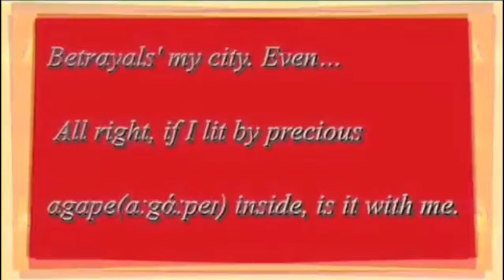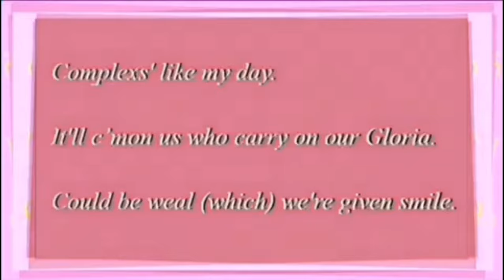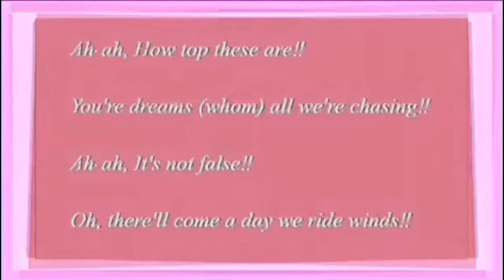大都会 Crystal King - DAITOKAI クリスタルキング✅英語版歌詞付きwith Lyrics of English ver.✨あー果てしない夢を追い続け あーいつの日か大空かけめぐる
⏫niconico ver．〗

❝あー果てしない 夢を追い続け
あーいつの日か 大空かけめぐる❞※⑴

・The English version of the lyrics by Linkﾘﾝｸ．

The Lyrics：

Ah-ah, How top these are‼︎
You're dreams (whom) all we're chasing‼︎
Ah-ah, It's not false‼︎
Oh, there'll come a day we ride winds‼︎

Betrayals' my city. Even…
All right, if I lit by precious
agape(ɑːgάːpeɪ) inside, is it with me.

Complexs' like my day.
It'll c’mon us who carry on our Gloria.
Could be weal (which) we're given smile.

A sunrise dyes, like a suntan, firmaments.
I'm gonna clung on to shine (which) we carry the Celestial Sun‼︎
Vividly hearts of ours exodus‼︎
We run before loving winds…
Rising up‼︎

　✕２

・使用楽曲
※⑴
作品タイトル：大都会
ダイトカイ
DAITOKAI

作曲者：山下　三智夫
Michio Yamashita

アーティスト：クリスタルキング
Crystal King
CRYSTAL KING

第18回 ポピュラーソングコンテスト - ヤマハ音楽振興会（ポプコン／POPCON）つま恋本選会：グランプリ（GP）

第10回世界歌謡祭
World Popular Song Festival in Tokyo '79（WPSF）：Grand Prix Winner

作詞者：田中　昌之／山下　三智夫／友永　ゆかり
Tanaka Masayuki／Michio Yamashita／Yukari Tomonaga

出版者：ヤマハミュージックエンタテインメントホールディングス
Yamaha Music Entertainment Holdings, Inc.

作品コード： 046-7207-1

お便りは⏬

⏫へ、ぜひ、お気軽にお送り下さい✉

⏬以下に未朗読台本《要約》を掲載中。

『〇〇〇は、ハデス《⏬

⏫》の鍵を持ったまま、今も生きている。』

以下の３つの事実を１度も信じないまま死んだ人の霊を収容する場所の鍵を持っている㋑㋓㋜は、あなたに対しては１度も信じないまま死ぬことがないように､以下の3つの事実を１度でも信じた未来のあなたを神が神の恵みによって生み出すのと同時に、永遠の赦しを過去現在未来のあなたへ恵む神に介される唯一の王位の座にいる。

あなたの罪を贖うためにイエスは、予め預言されたメシアの死の通りに、贖罪の死を遂げたこと。

イエスの遺体は、予め預言されたメシアの遺体に下る処遇の通りに、墓に葬られたこと。

その死を遂げた日から数えて㏢目にイエスは、予め預言されたメシアの復活の通りに、復活させられたまま、今も生きていること。

以上の３つの事実を一度でも信じたあなたを、神は、燃える火の池へ絶対に投げ込まない。

あなたは､｢肉体なき状態で『千年』を超える時間、収容された末に不死の肉体を与えられ、燃える火の池へ投げ込まれ､永遠に責められること｣からも､完全に救われる｡

「メシアが地上に再臨する七年以上前」に、予めメシアが空中に現れた時、あなたが死者でも、メシアは、あなたへ不死の肉体を与え、あなたを復活させ、一瞬でメシアのもとへ引き上げる。

あなたが生きているならば、メシアは、あなたの肉体を不死の肉体に変え、あなたを一瞬でメシアのもとへ引き上げる。

あなたは、「神が裁きを地上へ下す七年間」を過ごした天上から戻って来た後も、地上で『その千年間』を安全に過ごし、その後、〖永遠〗を「全てにおいて完璧な新しい天と新しい地」を相続して、生きます。

メシアの詳細⏬

あなたの救い主であるイエスご本人が地上に再び来る条件は、「ユダヤ人が民族的に、イエスを信じ、イエスが地上に再び来るように、イエスを呼び求めること」だ。

堕天使達は、ユダヤ人を全滅させて、イエスが地上に再び来れぬようにしようとしている。

ユダヤ人を祝福する者は､創造主から必ず祝福され､ユダヤ人を虐める者や呪う者は、ユダヤ人が虐められて苦しめられたのと同じ苦しみを､創造主からの､完全に的確な裁きによって､必ず、可死の肉体に、受けることになる｡

‎אדם
｛αδαμ（アダム）｝ と
חוה
｛ευα（エヴｧ）｝は、
体の内にも外にも死が全く無い世界を与えられていたにもかかわらず、

“神の愛から引き離す言葉”を信じ、その❝表出❞として、禁止された木の実を、神と結んだ約束を破って、実際に食べた。

その罪の結果、二人の子孫である全人類は「死んで、土へ還る肉体」を今も引き継いでいる。

“神の愛から引き離す言葉”とは、堕天使の言葉だ。

❝メシアを死者のなかからよみがえらせた方❞、❝私達を愛し、永遠の慰めとすばらしい望みを恵みによって与えてくださった方❞は、
創ⷴ造ꙴ主ⷪ═᩺神である╼ο(㋔／定冠詞）θεος(ゼオス／名詞・主格・単数）╾だ。

創造主は、
全人類の染色体の祖である童貞アダムの心臓付近の骨組織と肉組織から造り出した肉体へ、成人女性エヴｧの霊を与えた。

創造主は、
ダビデの子孫である処女マリアの卵祖細胞から、創造主═神である╼αγιον πνευμα(聖 靈）╾╼{ο(The Highest〘𝙶⧝𝑑〙’𝑠／いと高き方〘神〙の）δυναμις(ドゥナミス／力）}╾によって、預言通りに造った肉体へ、男の子の赤ん坊イエスの霊を与えた。

メシアであるイエスは、
マリアの羊膜腔を満たす羊水から産み出された。

メシアは、
創𐍷造ⷪ主ꙷ═ⷪ᩺神である╼ο(The Creator〘𝙶⧝𝑑〙’𝑠）λογος(ﾛ ｺﾞｽ／言)╾である存在でありつつ､ご自身の人間の〖霊と肉体〗を預言通りに得た存在なのだ｡

❝ユダヤ人達の(霊達と生存者達が共に
　待ち望む王国の　）王、
　罪が無い人間である王❞でありつつ、
❝罪人の罪を贖うために、十字架上で、
　預言通りに贖罪の死を遂げるメシア❞である
救い主は、
罪人を救うための贖罪を、完璧に成し遂げた。

私達の過去現在未来の全ての罪を予め背負った
救い主イエスは、
十字架へかけられ、

“私達の罪の身代わりに神の怒りを受け尽くす
  完全な犠牲”になり、
完全な贖罪の死を遂げた。

神の完璧な計画の通りに、イエスは、

私達の罪のために死んだ日に墓に葬られ、

その死んだ日から数えて㏢目に
創ⷴ造ꙴ主ⷪ═᩺神によって復活させられたまま、

㉋日間に亘る日々のなかで、
五百人以上の弟子達へ会った後、

生きたまま神に向かって引き上げられたのであり、

今も生きたまま、その神に介される唯一の王位の座にいて、持ち続けている鍵は、
燃える火の池へ将来、投げ込まれる霊達を収容する場所の鍵だ。

神は、唯一であり、三位一体だ。

‎יהוה
╼䄥(ゼオス）＝神(𝙶⧝𝑑）╾╼{在りて完全(𝙶༜⃘𝑑）で在る
‎אבי הָרוחות
ア
ハ ̏

㏊ルㇰホート
(τⷮωͪνⷷ霊達の

    ⷴ  ꙴ祖 ⷪ ᩺）で在る╼䄥╾は、
唯一の本物の神であり
在りて完全(𝙶⧝⃘𝑑）で在り
全知全能であり
╼神譶╾と╼聖靈╾を普遍に有し、
╼神譶╾と╼聖靈╾とに仕えている。}╾

‎יהוה
╼神譶(ロゴス）＝𝙶⧝𝑑’𝑠言╾╼{全知の
דבר
ダバール
(言）で在り
אמר
オメール
(言）で在り
‎מימר
メムラ
(言）で在る╼神譶╾は、
全知全能であり
╼䄥╾と╼聖靈╾を普遍に有し、
╼䄥╾と╼聖靈╾とに仕えている。}╾

‎יהוה
╼聖靈╾╼{全能の
עזר
エゼル
(助け主）で在る╼聖靈╾は、
全知全能であり
╼䄥╾と╼神譶╾を普遍に有し、
╼䄥╾と╼神譶╾とに仕えている。}╾

マルタという姉がいるマリアに関係する預言が、正に、今、ここで、あなたに対して成就、実現する。

イエスは、

『真実に私はあなた達に言う。
もし､正に この良い知らせのことが､全ての この世において､のべ伝えられようとするならば､彼女が行ったことも、また、彼女の記念として、語られることになる。』

と、このマリアの行いが、今の この世を生きる あなたへも語られることになるのを、予め預言している。

このマリアが行ったことは、以下のことだ。

高価な質の信頼できる香油が入った石膏の壺を持って来て、それをイエスの足に塗り、彼女自身の髪の毛で、イエスの足をぬぐい、「イエスの言葉通り、これからイエスは、十字架上で、私達の罪のために死んで、葬られて、㏢目に復活させられ、その復活の肉体のまま、永遠に生きることになる」ということを、神の恵みによって、信じた証として、

【十字架刑では埋葬されずに放置されて鳥の餌になるのが当たり前だが､イエスは､預言通りに「金持ちの墓に葬られる」】ということを、神の恵みによって、信じて、

イエスの遺体が預言通りに葬られる時に備えた香油注ぎを、その金持ちの墓に葬られる肉体のために誠に相応しい香油を用い、彼女は「イエスの生体」へ予め行った。

これが、このマリアが行ったことだ。

そして、預言通りに、金持ちで身分の高い議員のヨセフという人が、イエスの遺体を十字架から取り降ろしたいと願い出て、それが許可され、ヨセフは、イエスが十字架につけられた所にある園の中の、誰もまだ葬られたことのない新しい墓で、岩に掘ってつくられた横穴式の墓で、「間違いなく金持ちな自分の墓」のなかへ、きれいな亜麻布に包んだイエスの遺体を納め、入り口に、巨大な石を転がして、この横穴を塞いだ。

ローマの番兵達は、ローマの総督であるピラトという人から、「墓の見張りの任務に失敗したら、番兵達を死刑に処する」という条件で、その任務に派遣された。

その墓の石には厳重な封印がされ、その周囲には、番兵達が置かれた。

イエスの遺体は、鳥の餌になることも、盗まれることも、全くなかったが、
　イエスは、
 【イエスが私達の罪のために死んだ日】から数えて
     　 ㏢目に
預言通りに復活させられて、墓を出て、五百人以上の弟子達へ、その復活の肉体で、現れた。

その肉体は骨も肉もあり、復活させられたイエスは、弟子達と共に食事をし、焼き魚とパンを食べた。

その復活の肉体へ触れ、イエスの両足をだきしめた大喜びのユダヤ人達も、神からの無限の無償の完全な愛にいだかれている。